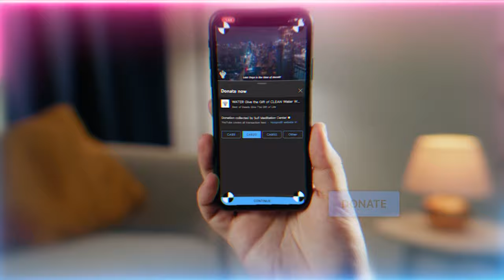Right Now Only Imam Ali (as) is Sultan ul Awliya - No One Earth Should Falsely Boast This Title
The King of Saints - Khalifatullah at this time is Imam Ali (as) - Beware of anyone on earth falsely claiming this rank.

Video Chapters :
00:00 Prophet ﷺ is the ultimate ‘off’ and all creation benefits from that reality
04:30 How the binary code system works
06:06 Focusing on petty issues instead of this nuqt (dot) reality is to loose the highest reality
06:56 Why oceans of the nuqt are timeless
08:20 Reading Qur’an and praying? You’ve only just entered the battlefield
09:58 Are you a passive reader or trying to live Qur’an and Hadith?
15:30 All that exists is La ilaha illAllah, this creation is in less than a fraction of a second
17:25 Don’t waste time on the physical, reach to the nuqt understanding and its master – Prophet ﷺ
18:41 Beware of false ones! The true path of awliya is of the nuqt
20:33 Only through the door of Prophet ﷺ can you negate and reach the Presence of Allah (AJ)
23:52 Don’t go around calling people ‘Sultanul Awliya,’ the trust of all tariqahs is with Imam Ali (as)
24:52 Leave giving people titles and focus on the nuqt reality

Recorded : 20230512